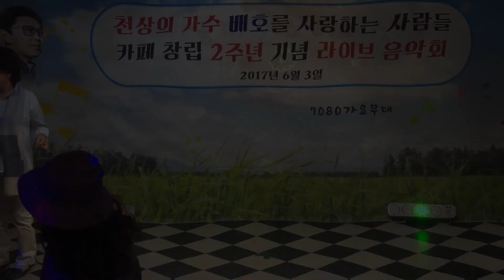문정숙 누이(천상의 가수 배호를 사랑하는 사람들 카페창립 2주년 라이브 음악회/2017. 6. 3/7080 가요무대/kt tv)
이 비디오 정보: 문정숙 누이